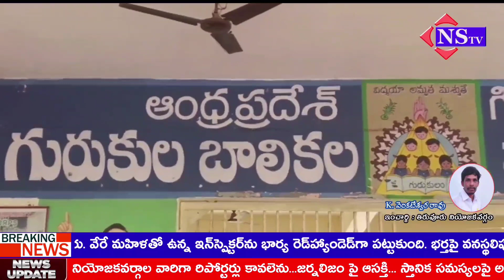Nstv#విస్సన్నపేట#కొండపర్వ గిరిజన సంక్షేమ గురుకుల పాఠశాలలో విద్యార్థిని అదృశ్యం